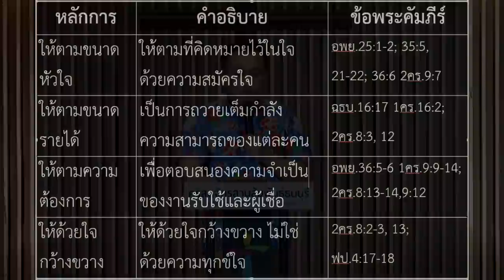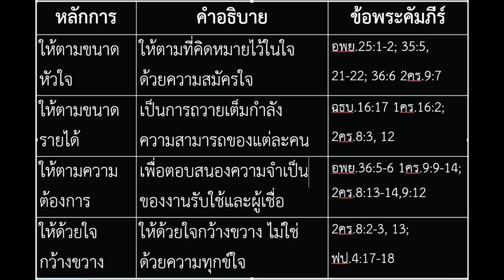คำบรรยายพิเศษ การถวายสิบลด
คำบรรยายพิเศษ @ คริสตจักรสานสัมพันธ์ธนบุรี
วันที่ 10 เมษายน 2016 โดย อ.ศรัณย์ ลีฬหเกรียงไกร

1.การถวายในพระคัมภีร์เดิม
1.1.การถวายสิบลด
1.2.การถวายผลแรก (The Firstfruits)
1.3.การถวายด้วยใจสมัคร (Voluntary Offerings)

2.การถวายในพระคัมภีร์ใหม่
2.1.ไม่มีการถวายสิบลดในยุคพันธสัญญาใหม่ มีแต่การถวายด้วยใจกว้างขวาง
2.2.ยังคงมีการถวายสิบลดในยุคพันธสัญญาใหม่

3.พระคุณ ธรรมบัญญัติ และสิบลด
3.1.เรารอดด้วยพระคุณ ไม่ใช่ด้วยธรรมบัญญัติ
3.2.เราควรถวายด้วยท่าทีที่ถูกต้อง ไม่ใช่เพียงเป็นกฎเกณฑ์ข้อบังคับ
3.3.สามารถใช้สิบลดเป็นไกด์ไลน์ในการถวายได้
3.4.แม้ถวายแล้วแต่เรายังต้องใช้ทรัพย์ส่วนที่เหลือด้วยใจอารักขา